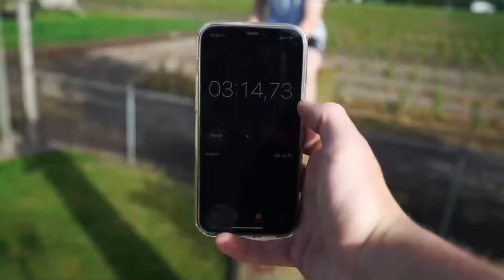Ik Overleefde 100 Uur Op Een Boom!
Vandaag ga ik 100 uur op een boom overleven. Dat zijn maar liefst 4 dagen en 4 uur.